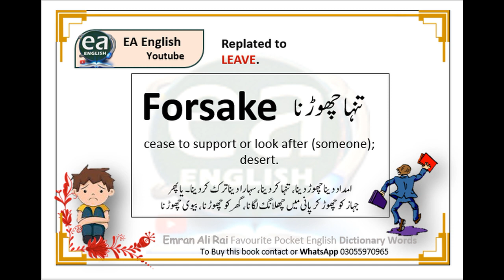forsake Meaning Definition In Urdu With Example Sentence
meaning in Urdu, definition in Urdu, how to, pronunciation, how to say, accent, real sound, Urdu meaning, words meaning, explanation, example senence, sentence, use of